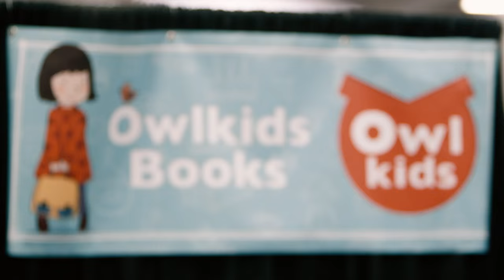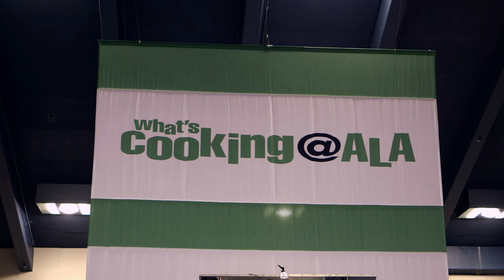2015 ALA Annual Conference - Exhibits Highlights